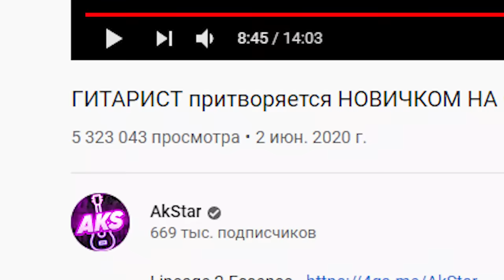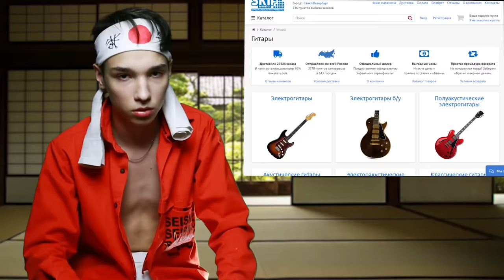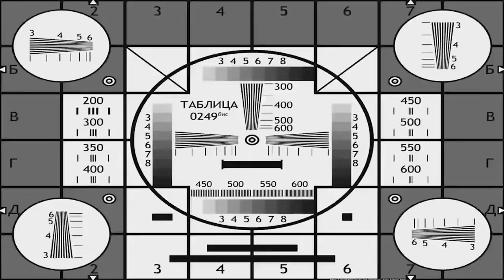ГИТАРИСТ притворяется НОВИЧКОМ на ОНЛАЙН УРОКАХ ГИТАРЫ #2 | РЕАКЦИЯ ПРЕПОДАВАТЕЛЕЙ ГИТАРЫ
Пранк над преподавателями гитары - Притворяюсь новичком, а потом как вжарю, очень интересные реакции)

Ребята, давайте попробуем выйти в тренды. Всё что от вас требуется - максимальный актив.

Я играю на Гитаре Baton Rouge AR81C/ACE